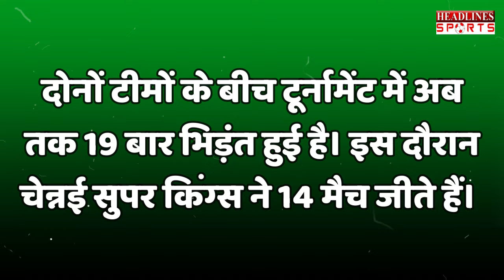रद्द हो सकता है CSK और SRH का मैच आखिर किस बात का सताया डर |Headlines Sports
रद्द हो सकता है CSK और SRH का मैच आखिर किस बात का सताया डर